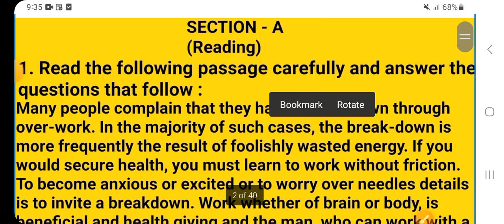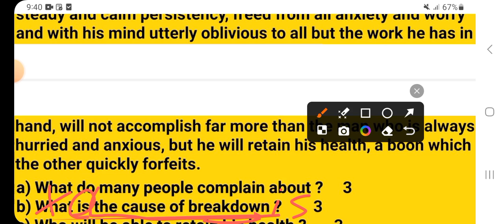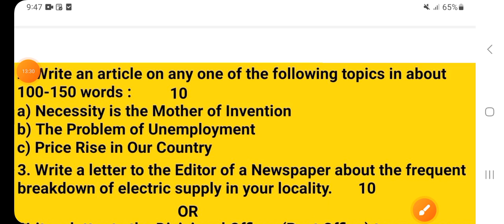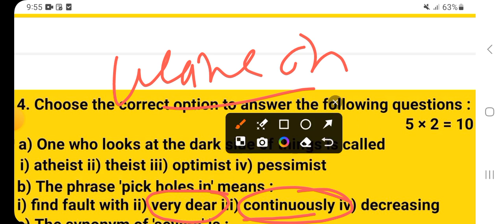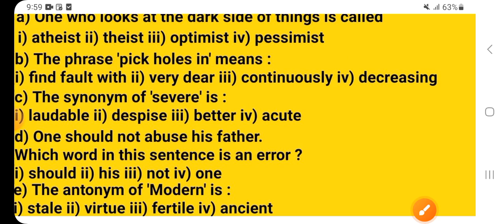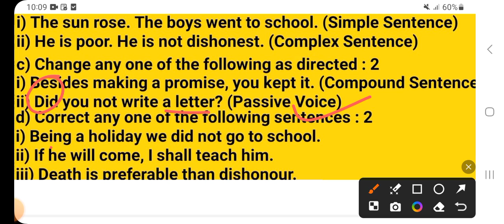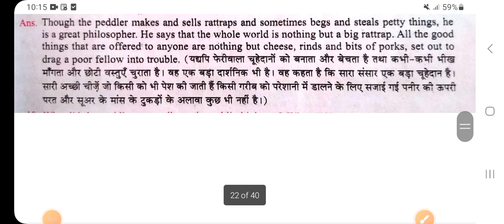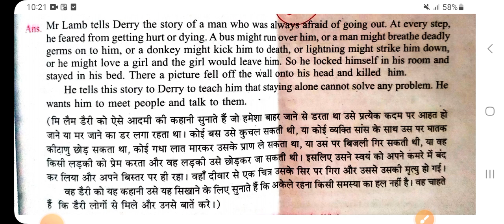half yearly english paper 2024 class 12 up board | half yearly english paper 12th class 2024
English unsolved paper 2024 class 12 up board